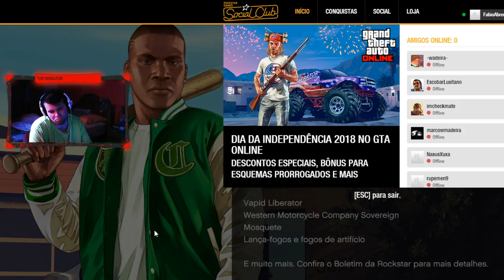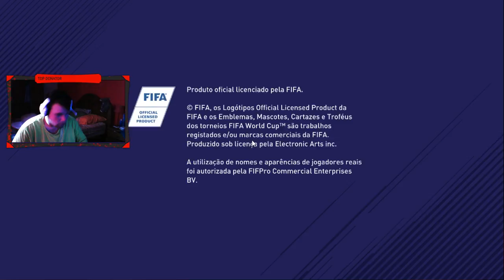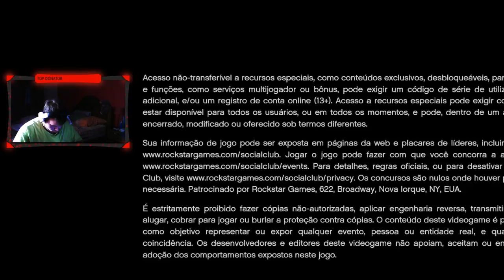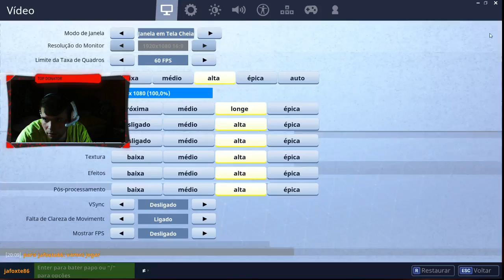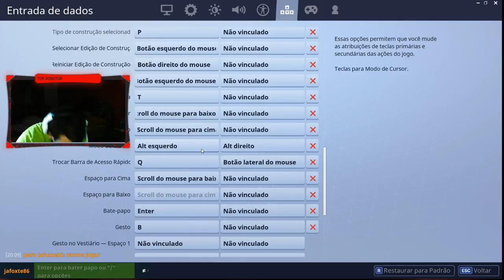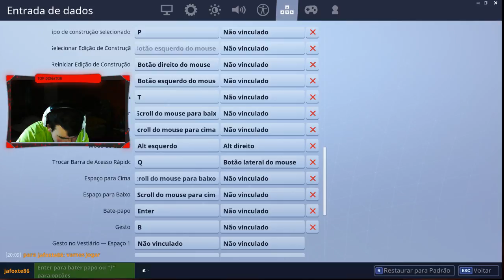Transmissão em direto de Fabio Abreu